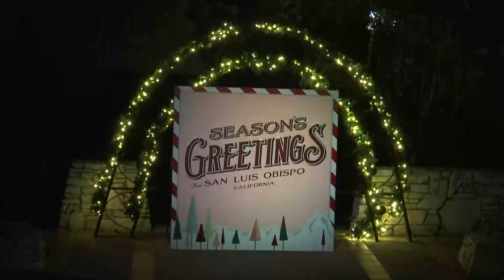San Luis Obispo attracts visitors during holiday season